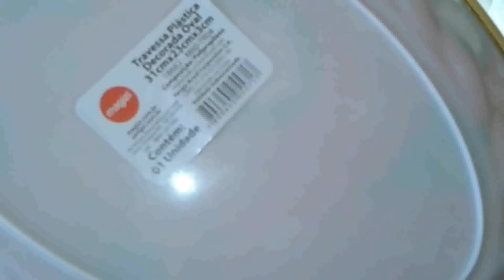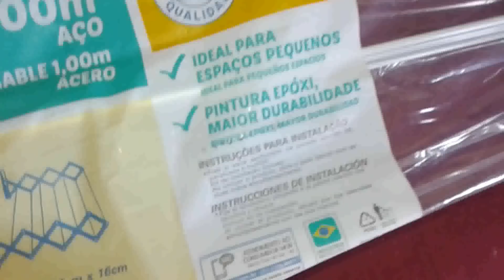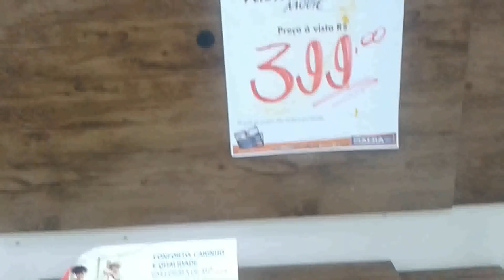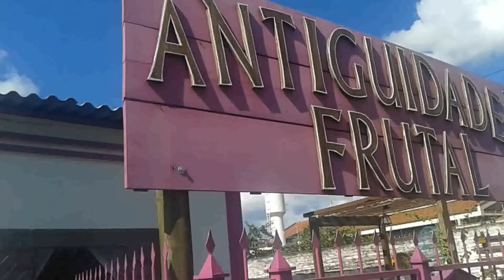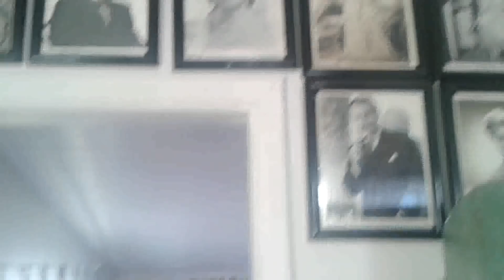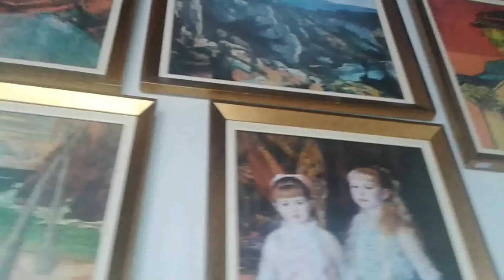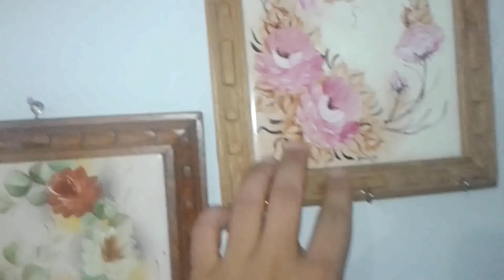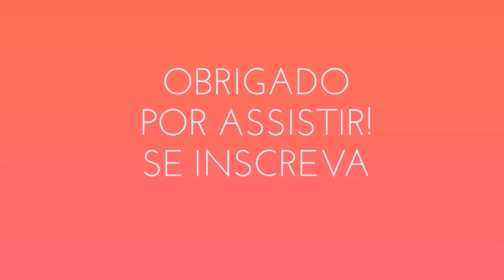Brinde,Casas Bahia,Chinelo bonito e diferente,Loja de antiguidades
Ganhei brinde do neves magazine,fui até o centro da cidade pagar contas,casas bahia e promoções,achei um chinelo bem diferente e bonito e ainda conheci uma loja de antiguidades em Frutal.Assistam e deixem o like